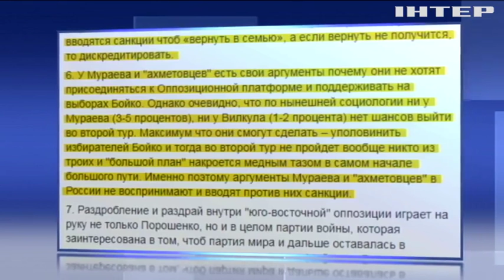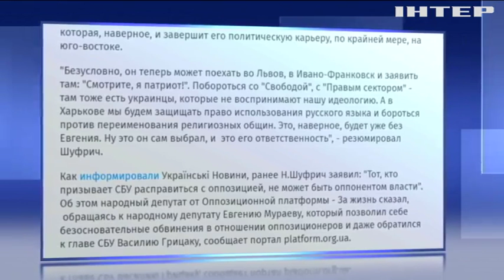До чого призвела політична зрада Євгена Мураєва?